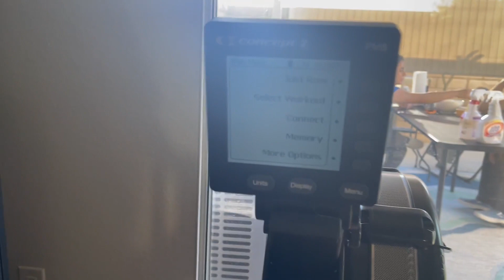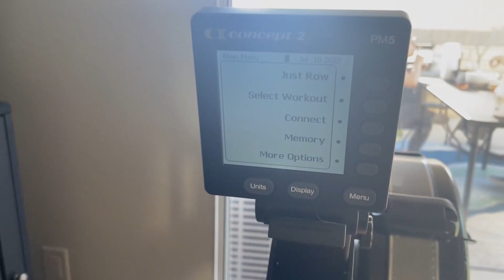Quick Overview of Concept2 Indoor Rowing Machine with Mats